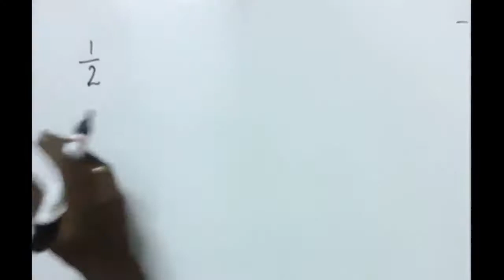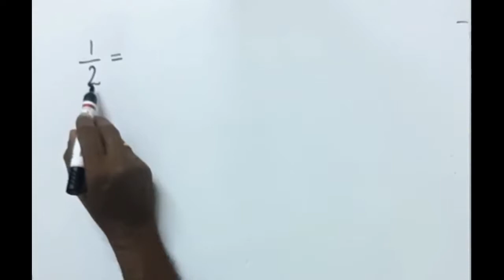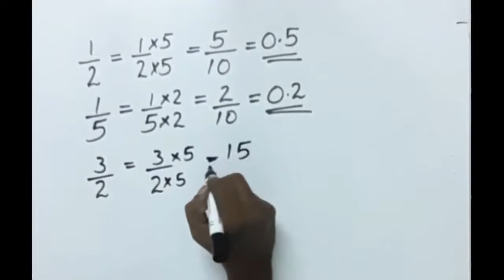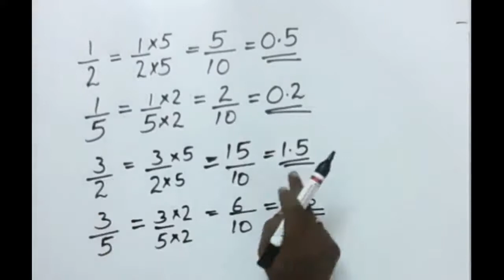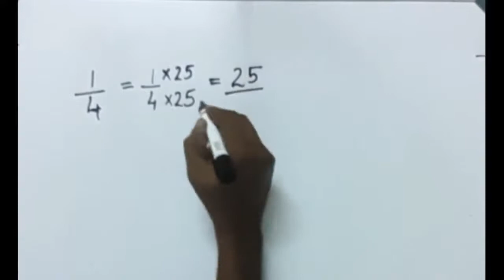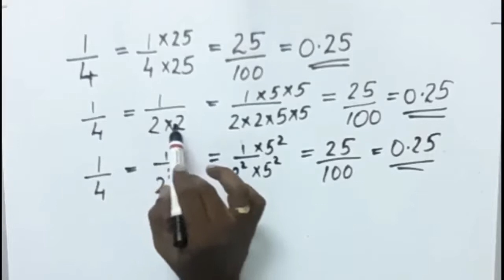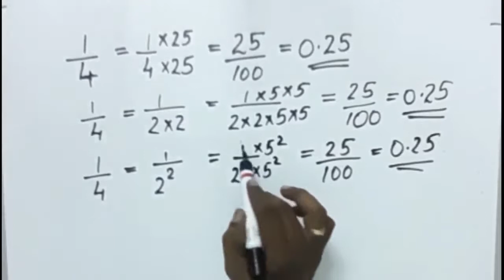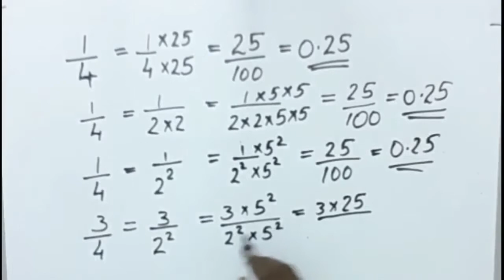HS maths Lab std 9 Activity 5 Decimal Forms ദശാംശരൂപങ്ങൾ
ദശാംശരൂപങ്ങൾ എന്ന പാഠത്തിലെ കൂടുതൽ ഗണിണിതാശയങ്ങൾ